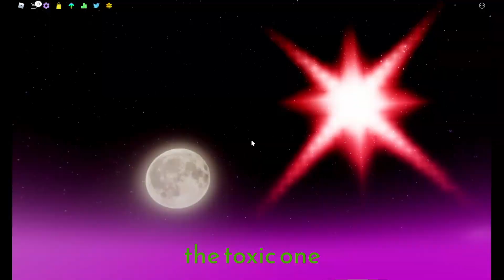Different types of players in Funky Friday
format inspired by TheeBlackBadger